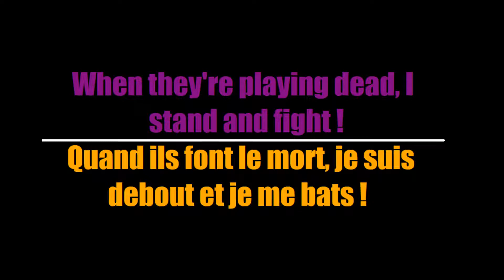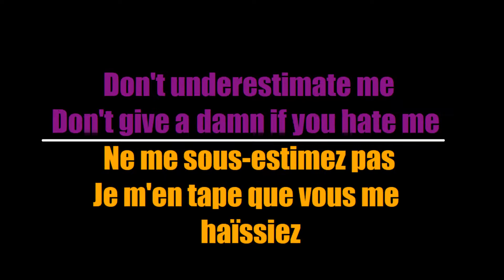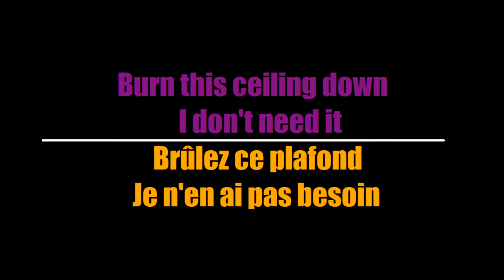Sumo Cyco - Overdrive (Traduction Française)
Here's my French translation of "Overdrive" by Sumo Cyco

Voici ma traduction Française de "Overdrive" de Sumo Cyco